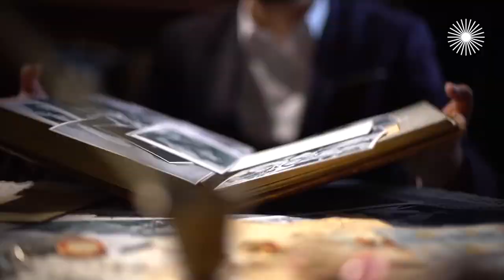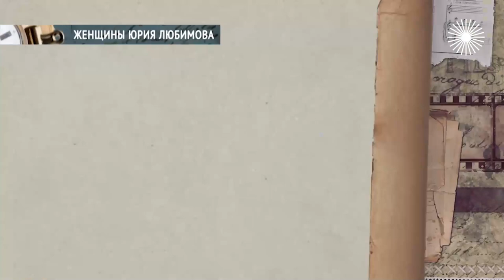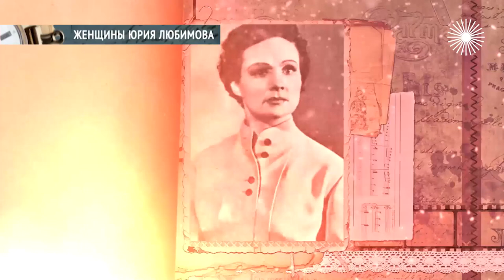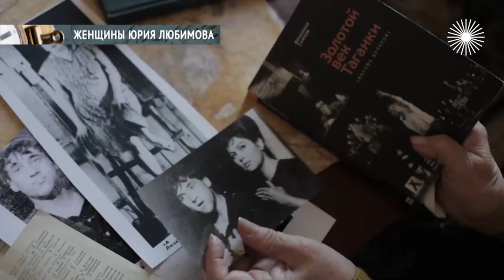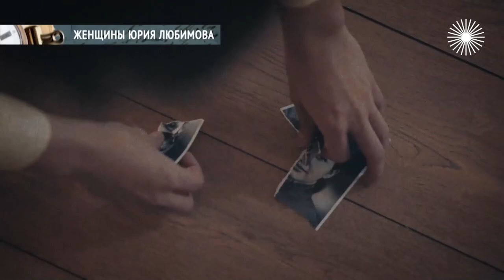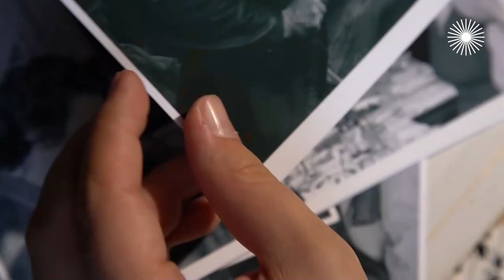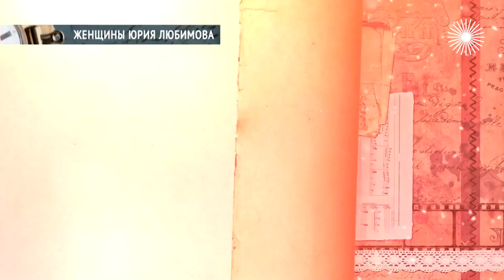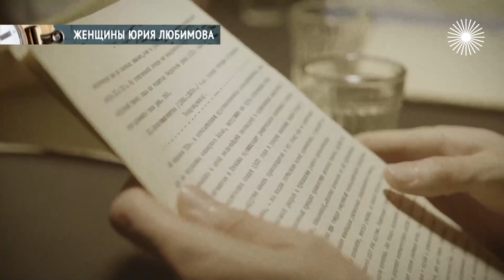Кто погубил Юрия Любимова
Кумир московской интеллигенции Юрий Любимов был эффектным, красивым мужчиной, но на фоне своих любвеобильных коллег казался скромным – всего три официальных брака. Однако он просто мастерски умел скрывать свои романы… Людмила Целиковская помогла ему создать гениальный театр, а он её предал. Последнюю жену Любимова многие обвиняют в гибели легендарной Таганки. На самом деле, Любимовым не управляла ни одна из его женщин…